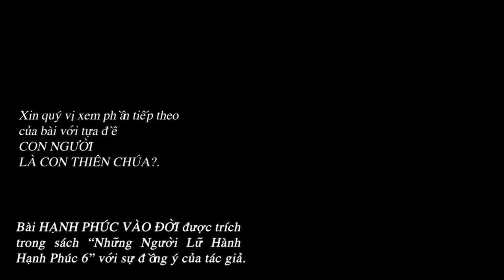HẠNH PHÚC VÀO ĐỜI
Nội dung bài : HẠNH PHÚC VÀO ĐỜI
Tác giả JORATHE NẮNG TÍM
Người đọc : Ca sĩ ANNA BÍCH THƯ
📚 BẢN VĂN 🔗
🎬 Material used in this video